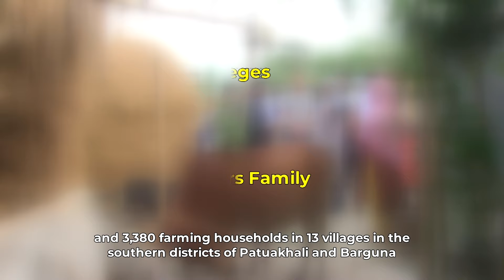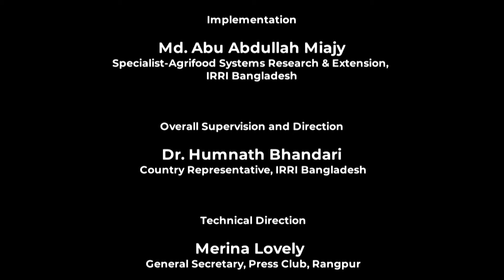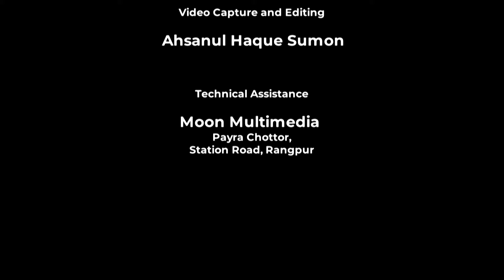Transforming lives through mixed farming systems in Bangladesh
This documentary showcases the CGIAR Research Initiative on Mixed Farming Systems, an effort implemented from 2022 to 2024 aimed at integrating crop, livestock, fishery, and agroforestry components of agriculture to enhance sustainable intensification of the mixed farming systems, the initiative has directly impacted 10,000 farmers in the northern and southern regions of Bangladesh.

This initiative has been implemented by IRRI and CIMMYT.